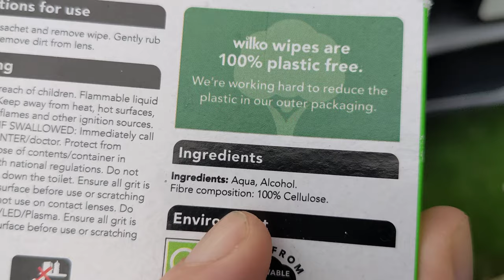mercedes diamond chrome grill holographic sticker upgrade - DIY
fitting of holographic stickers to the Mercedes Benz chrome diamond grill (A class, CLA, C class, GLA) a very cheap upgrade you can do in a couple of hours and the results are stunning.

make sure you clean and dry the area thoroughly and wipe with alcohol. use tweezers for an easier time fitting then heat up to activate the glue.